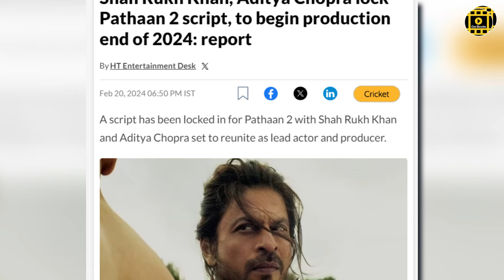শাহরুখ-সুহানা কী তথ্য আসলো? আসছে নিশো ধামাকা? Shahrukh Khan | Afran Nisho | Cine Showbiz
This video is showing "Shahrukh Khan upcoming movies 2024" topic valuable information but we   try to cover the following subjects:
-sharukh khan upcoming movie news
-sohana movie with Shahrukh khan
-afran nisho new update

 In some cases a video is simpler to view than reading an write-up about shah rukh khan upcoming movies 2024
"shah rukh khan movie update" is a popular topic and I hope you enjoyed this YT video.

This YouTube channel has various other similar video clips about shah rukh khan and sohana new movie, afran nisho new movie update Please check out other videos of Cine Showbiz.

Thanks for viewing the video! Please follow the link above to find out more!